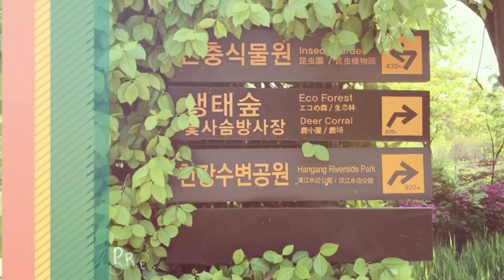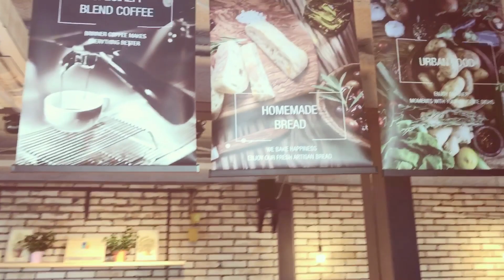Seoulforest 멜로즈서울숲소풍가다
20170423  한달에 한번씩 각자의 꿈 또는 미션을 함께 수행하는 32.8 모임. 이번엔 각자 도시락을 싸와서 복불복으로 먹기 . 아름다운 서울숲. 날씨가 너무 좋았고 도시락도 너무 맛있었던 오늘을 기록하기 위해...